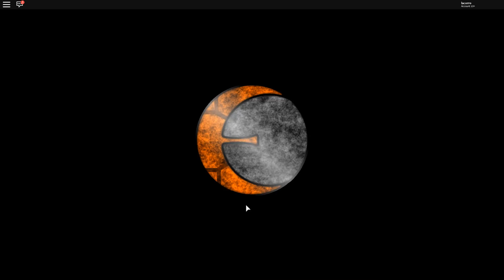LLEGAMOS A UNA NUEVA CIUDAD! POKEMON BRICK BRONZE ROBLOX CAP:9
-=-=-=-=-=-=-=-=-=-=-=-= DONACIONES -=-=-=-=-=-=-=-=-=-=-=-=

* ¿Quieres aportar para el canal?